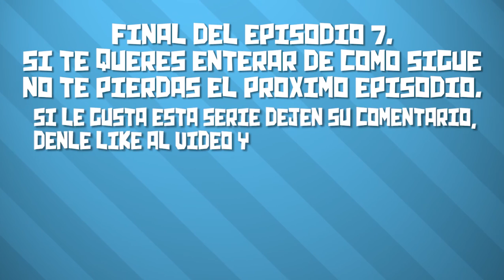SOMA Gameplay Español | Episodio 7, CATHERINE ME CAGO! | DonPappa.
Nuevo episodio de SOMA en español, En el Episodio 6 quedamos encerrados dentro de un barco hundido, esperemos que este tranquilo.